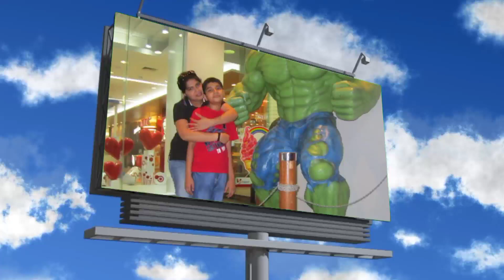Pet pigeon putun waiting for Aryan part-3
Music credit

If any issue please contact this E-mail, don't send “STRIKE” to our channel.